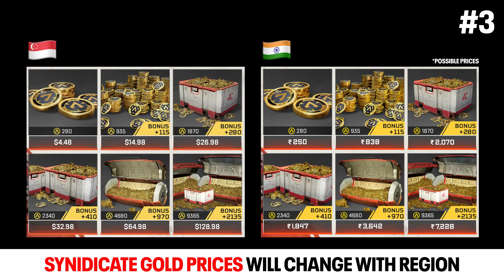Apex Legends Mobile India Launch Date Revealed!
Will try to upload a clip, everyday.

00:00 #1 Season End Dates
00:10 #2 In-Game Currency Updates
00:18 #3 Price change for different regions
00:25 #4 Global Launch Dates

Information
Manager - Team Vitality India

What is Apex Legends Mobile

Live like a hero, play like a Legend! Apex Legends™ Mobile is here.

Multiplayer squads, first-person and third-person shooter gameplay and innovative combat are waiting for you on the battlefield! Jump into intense combat where survival is the only thing that matters. Prove that you have what it takes to make it out alive.

Legends from all corners of the Frontier have flocked to compete in the Apex Games for fame, fortune, and glory. Choose your Legend from a diverse lineup of outlaws, soldiers, misfits and misanthropes. Legends such as Wraith, Bloodhound, Caustic, Gibraltar, and Lifeline await. Strategy is key while making your selection. Find a hero that matches your play style, customize them with unique skins, and leave your mark.

Fast paced innovative combat with shorter matches and more exhilarating action! Squad up with two other players and combine your skill sets to create the ultimate team. Battle against 19 other squads in 60-person battle royale games.

Master your legend’s abilities and make strategic calls as chaos ensues. Combat comes with new, innovative features such as Jumpmaster Deployments to create epic flights—and fights.

LEGENDARY CHARACTERS
Explore a growing roster of powerful Legends
Choose from a diverse cast of characters to find a hero that fits your play style
Legends have their own unique personality, strengths and abilities
Immerse yourself in a universe with deep storylines and character profiles
Customize your favorite Legends with unique skins to express yourself and stand out

MULTIPLAYER SQUADS
Choose your Legend and team up with two other players
Combine your unique skills to be the last squad standing
Join forces with friends and players alike to master team roles and dominate the game

INNOVATIVE COMBAT
Fast-paced battles utilize shorter matches and more exhilarating gameplay
Communicate like a pro and stay in the action with the Smart Comms ping system
Blast your way to victory with the most elite loadout of guns in any shooter

STRATEGIC BATTLE ROYALE
Master your Legend’s abilities
Make strategic calls at a moment’s notice
Strategy will be essential for taking advantage of each Legend’s unique strengths
Decide when to unleash a unique arsenal of exotic weaponry, equipment and abilities
Optimized UI and control systems amplify the mobile experience